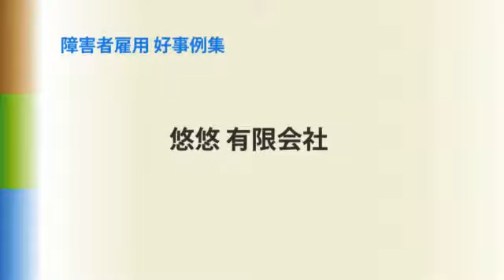香川県障害者雇用好事例集⑤悠悠有限会社《香川県》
働くことは、自立した生活の基本です。障害の有無にかかわらず、互いに人格と個性を尊重し、共に働き支えあう社会の実現は、我々の大きな願いです。
現在、県内には、障害者が職場の一員として大きな戦力になっている企業が数多くあります。ここでは、その一例について、職場の方々や支援者の方々から生の声をいただき、紹介しています。